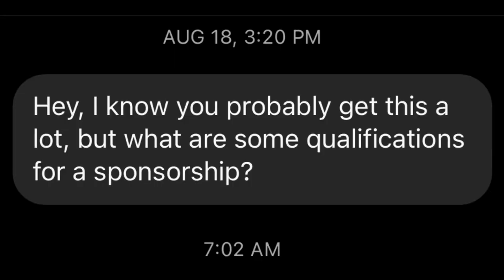How to get sponsored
This video is a response to the many requests I get to sponsor people, and the general questions I receive about sponsorship. I hope this provides transparency in an industry whose workings are cryptic at times. This playlist contains all of my previous trick tips

This video is dedicated to my Patrons:

Zach Lee
Tenzi_Choeyin

I appreciate your support. Consider joining and helping me up the frequency and quality of these videos. You can check it out here:

Another way to contribute is by purchasing from my brand, Collage Skateboards. We have a variety of decks and t-shirts available. Each purchase helps us grow, and funds our upcoming video project.